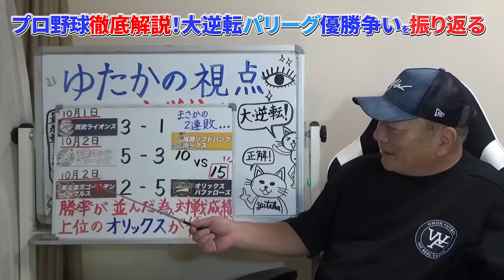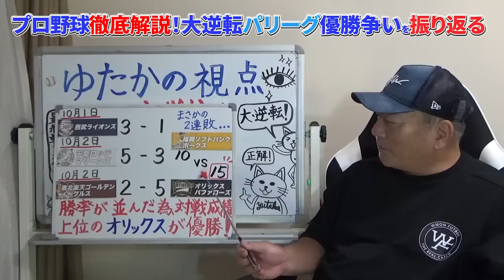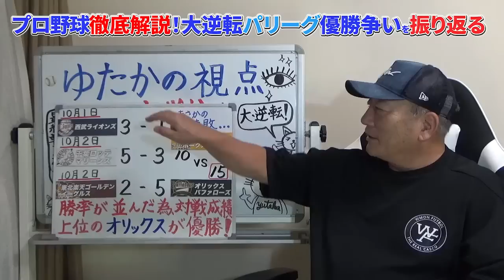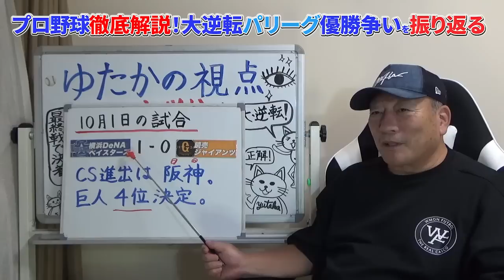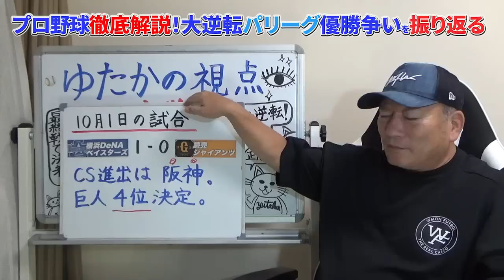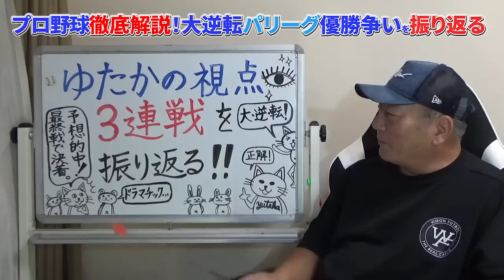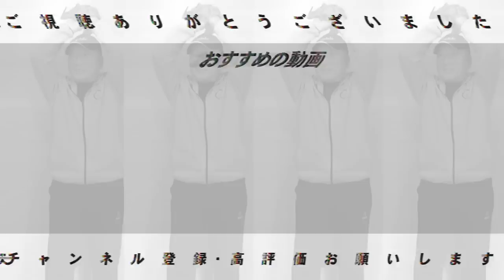【プロ野球解説】オリックスの大逆転優勝で「26年ぶりの連覇へ」ソフトバンクは必ず強くなる！西武の山川の姿に高木が感動…！セリーグのCS争いは阪神に軍配！巨人は少しあったりだった⁉︎【プロ野球ニュース】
【まさかの戦力外】争奪戦勃発か⁉︎どこの球団なら獲得に動くのか！ソフトバンク松田の移籍先を高木豊が考察！【プロ野球】